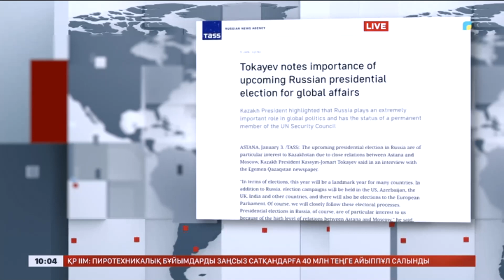Президент сұхбаты әлемдік БАҚ назарында